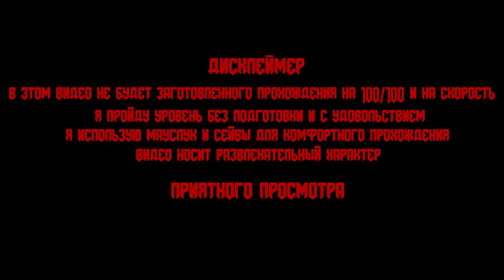ИДИ ДОМОЙ ☠ Doom 2 MAP09-12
Название WAD - Doom II: Hell on Earth
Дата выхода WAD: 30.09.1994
Автор WAD: id Software
IWAD: doom2.wad
Карты:
MAP09 - The Pit
MAP10 - Refueling Base
MAP11 - 'O' of Destruction!
MAP12 - The Factory

Сложность: Ultra-Violence
Старт с пистолета

Таймкоды:
00:00 Дисклеймер
00:10 Вступление
00:35 MAP09: The Pit
15:53 MAP10: Refueling Base
27:50 MAP11: Circle of Death
39:55 Сюжетный текст
41:44 MAP12: The Factory
50:45 Итоги
52:00 Концовка